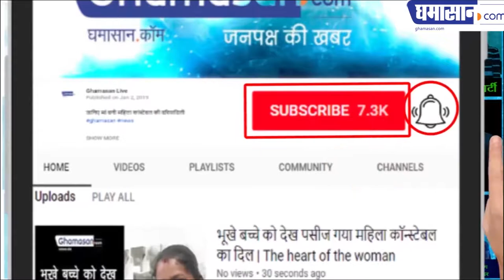Man Kiss Rahul Gandhi in Wayanad | Rahul Gandhi Funny Viral Video | Ghamasan Live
आखिर किसने लिया राहुल गांधी का चुम्मा